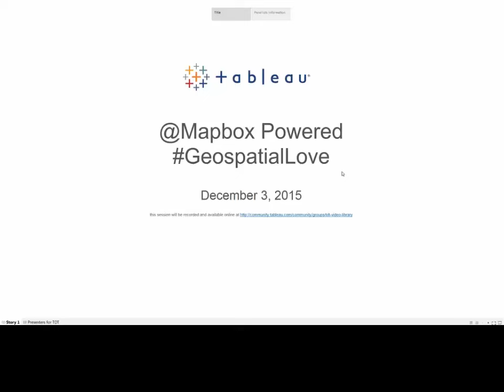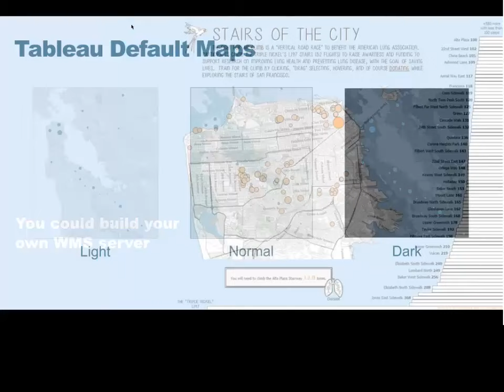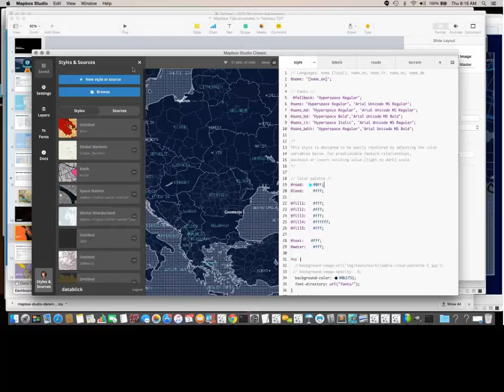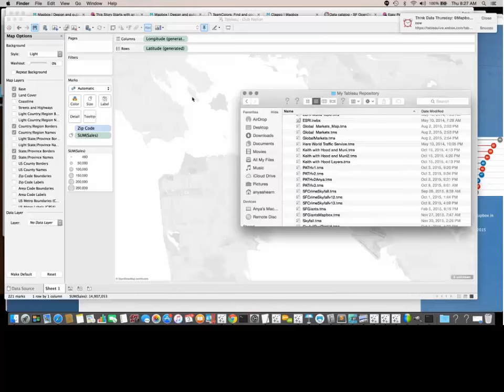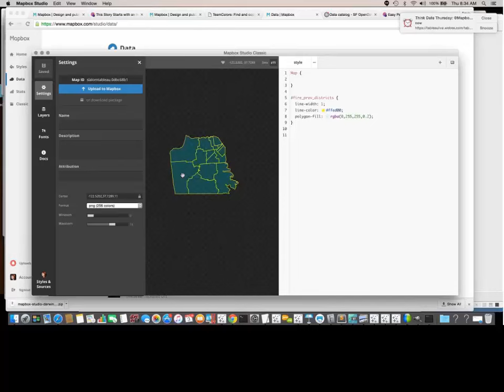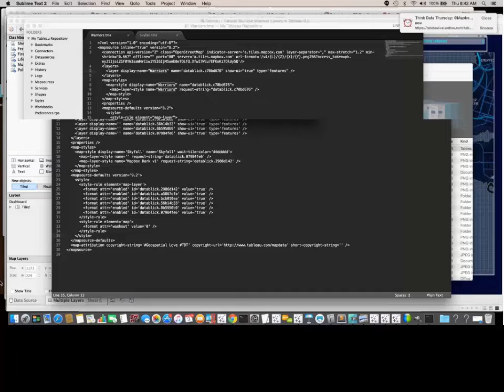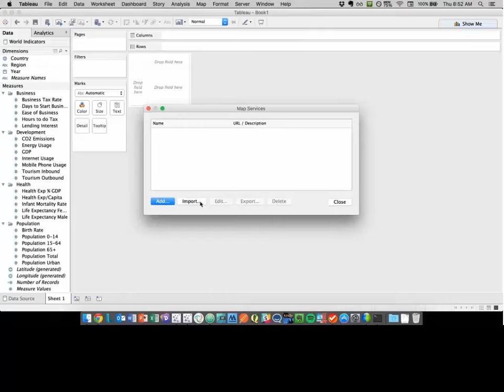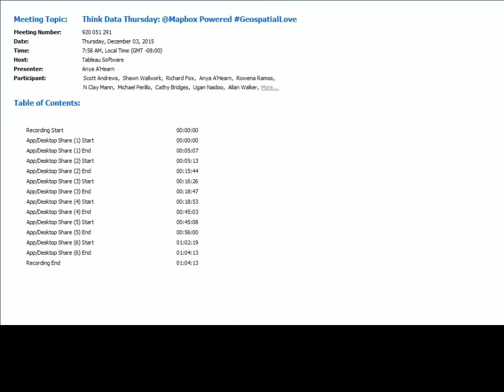Think Data Thursday: @Mapbox Powered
Allan Walker, Chris Toomey, and Anya A'Hearn teach you how to create beautiful custom maps for use in Tableau by establishing your own map layers, styling them in Mapbox, and adding them to a Tableau .tms so you can toggle the map layers on and off in many combinations to help support your visual analysis. Topics include:

Styling maps in Mapbox
Hacking the .tms in Tableau to add your maps
Adding custom shapefile layers / multiple layers
Adding multiple layers to the .tms
Creating a view swapper in Tableau to toggle on and off layers in the front end
Doing it all once Tableau 9.2 is here
Thoughts about styling maps / accessibility of maps, including colors, fonts, etc.
Concept designs for what "Mapbox GL in Vizable" could offer and the usecases of why this is needed